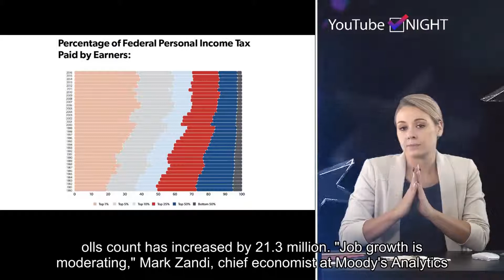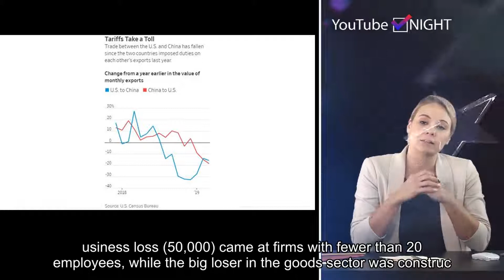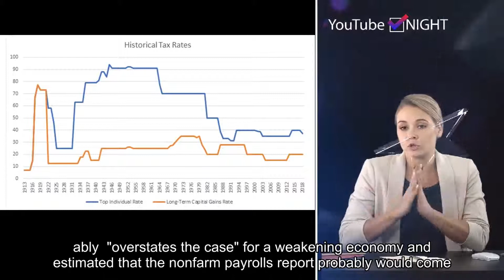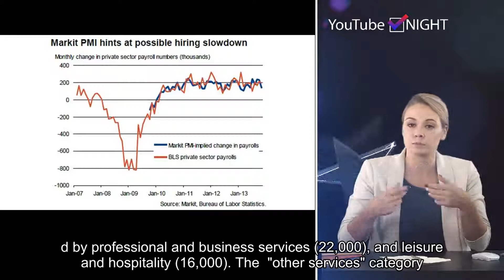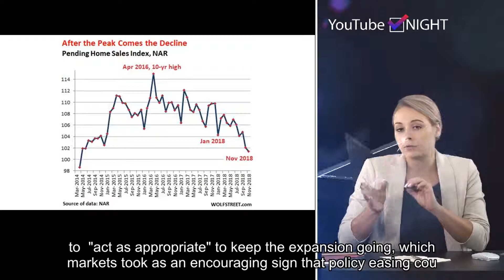Job growth screeches to near halt in May—private payrolls up just 27K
Please follow our twitter and get the latest hot news in future.Job creation skidded to a near-halt in May in another sign that the U.S. economic momentum is slowing.Companies added just 27,000 new positions during the month, according to a report Wednesday from payroll processing firm ADP and Moody's Analytics that was well below Dow Jones estimates of 173,000.The reading was the worst since around the time the economic expansion began and the jobs market bottomed in March 2010 with a loss of 113,000. Since then, the private payrolls count has increased by 21.3 million. "Job growth is moderating," Mark Zandi, chief economist at Moody's Analytics, said in a statement. "Labor shortages are impeding job growth, particularly at small companies, and layoffs at brick-and-mortar retailers are hurting."Indeed, the most damage came at companies with fewer than 50 employees, which reported a loss of 52,000 jobs, and in the goods-producing sector, which saw a decline of 43,000. Almost all of the small business loss (50,000) came at firms with fewer than 20 employees, while the big loser in the goods sector was construction, where 36,000 positions were lost.Large companies withstood the slowdown, adding 68,000 jobs, while those with 50 to 499 employees contributed 11,000.The anemic May growth comes after a powerful surge in April of 271,000, the highest since July though revised down 4,000 from the initial reading. Private job creation in the ADP/Moody's count has averaged 188,000 a month in 2019. "Following an overly strong April, May marked the smallest gain since the expansion began," Ahu Yildirmaz, vice president and co-head of the ADP Research Institute, said in a statement. "Large companies continue to remain strong as they are better equipped to compete for labor in a tight labor market."The disappointing report comes two days before the more closely watched official government reading on nonfarm payrolls. Economists surveyed by Dow Jones expect the Labor Department to report growth of 180,000, down from April's 263,000, and the unemployment report to hold at a 50-year low of 3.6%. The ADP report occasionally can cause economists to revise their expectations for nonfarm payrolls, though the two numbers can differ widely.Zandi later told CNBC that the May ADP number probably "overstates the case" for a weakening economy and estimated that the nonfarm payrolls report probably would come in around 150,000 based on the average of the past two months' private payrolls numbers.At a sector level, all the gains came on the services side, which added 71,000 positions. Health care and social assistance grew by 34,000, followed by professional and business services (22,000), and leisure and hospitality (16,000). The "other services" category saw a drop of 9,000, while information lost 3,000 and education decreased by 1,000.All of the major goods producing categories reported losses, with natural resources and mining down 4,000 and manufacturing off by 3,000. Franchise jobs also fell by 4,800.The news comes at a sensitive time for the economy.After a solid 2018 that saw GDP up 2.9% and an unusually strong first-quarter growth rate of 3.1%, economists now expect a slowdown through at least the next two quarters. CNBC's Rapid Update survey forecasts gains of just 1.7% in the second quarter.Financial markets have slowed considerably after a record-setting pace to start the year. Even with Tuesday's powerful rally, the Dow Jones Industrial Average has fallen 4.4% in the past month.Markets are betting that the Federal Reserve steps in with at least two and possibly three rate cuts this year. In a speech Tuesday, Fed Chairman Jerome Powell said the central bank is prepared to "act as appropriate" to keep the expansion going, which markets took as an encouraging sign that policy easing could be on the way.